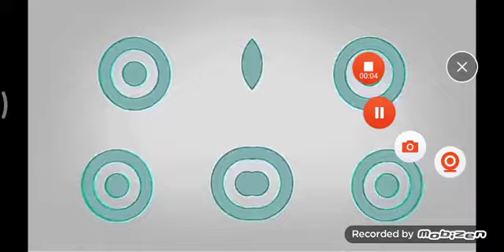Target Logo Animation in the real g major 4 and Confusion And Reversed